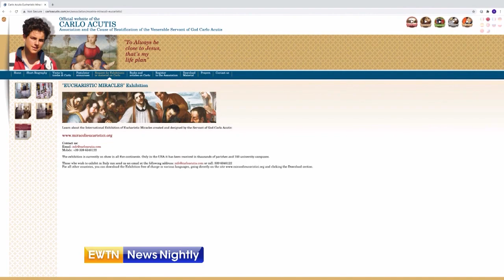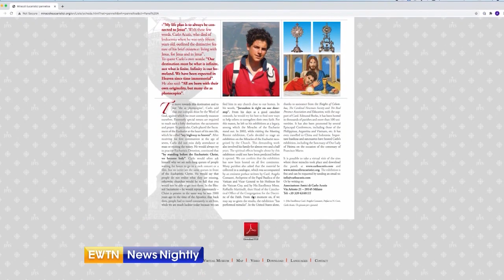Mom of Carlo Acutis says son led her back to the Catholic faith | EWTN News Nightly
Venerable Carlo Acutis will be beatified in Assisi Saturday. Carlo used to say that the Eucharist was his highway to heaven. Carlo's mother, Antonia, calls Carlo her little savior. EWTN Vatican Bureau Chief Alan Holdren brings us an inside look into the life of Carlo, the computer programming teen on the path to sainthood.